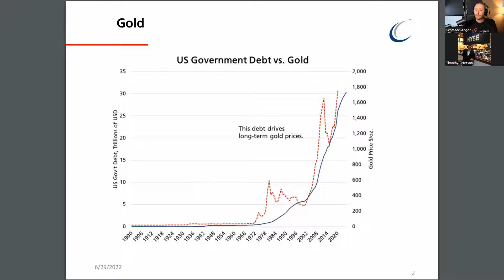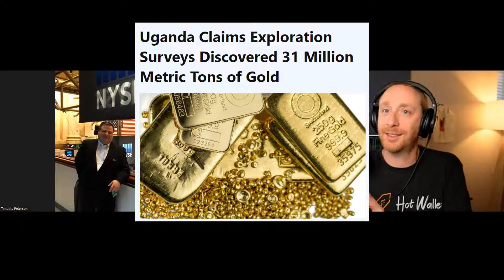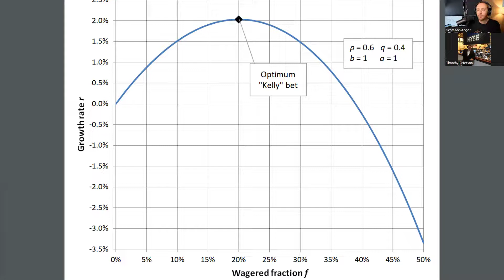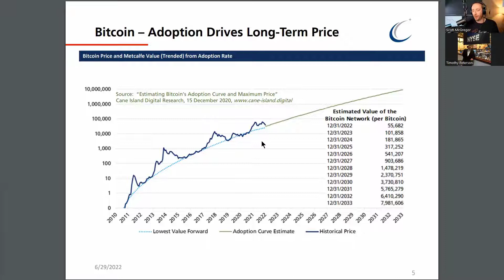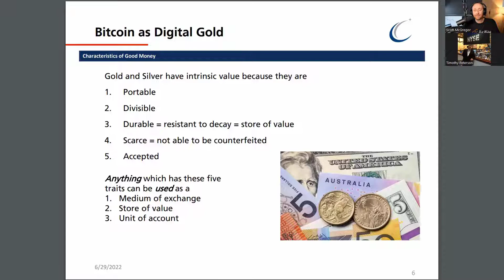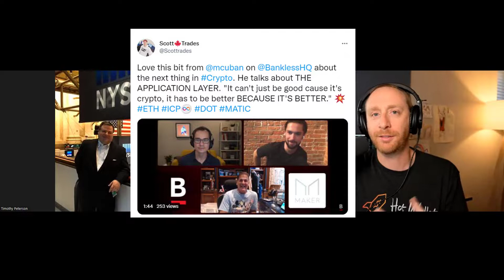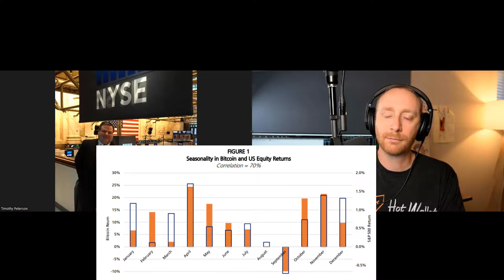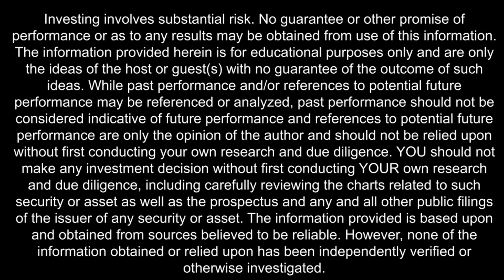Bitcoin Spreads Like A Virus | Timothy Peterson | Hot Wallet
Timothy Peterson has 30 years of global investment experience, and is a Chartered Financial Analyst and Chartered Alternative Investment Analyst. He is a published expert on cryptocurrency investment and valuation and the Investment Manager at Cane Island Alternative Advisors. He’s also the Author, of "When to Own Stocks and When to Own Gold" and "Bitcoin Spreads Like a Virus".

Please do your own research before making any financial decisions. This is NOT Trading Advice. Never invest more than you're willing to lose. The Risk of total loss is real.

Chapters:

0:00 Intro
1:12 Trading in Australia
2:44: Background in Markets
4:30 Tim's Macro Framework
6:52 Getting Out of The Mess
8:33 Grading Central Bankers
11:54 Democracy Is Slow
12:58 The Oil End Game
13:19 Thoughts on Gold
16:46 Ways To Trade Gold
18:45 Thoughts on Silver
20:28 Gold's Scarcity and Finding New Gold
22:15 Bitcoin Spreads Like A Virus
26:49 Bitcoin's Adoption Curve vs Price
28:47 Bitcoin and Kelly Criterion
32:34 Bitcoin as Digital Gold
34:09 BTC and Tech Stocks
35:53 Where are we vs The Internet?
38:24 Bitcoin in The Future
40:53 Bitcoin's Volatility
43:25 The Application Layer
45:36 Ethereum and Alt Coins Value
47:51 Crypto and Market Seasonality
52:17 Portfolio Construction
55:59 Get in Touch with Tim